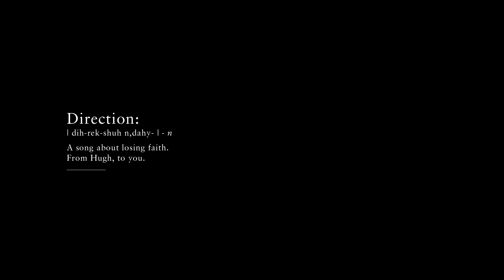Hugh - Direction (Official Video)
Direction - a song about losing faith. From Hugh, to you.

Directed by Anna Brooks